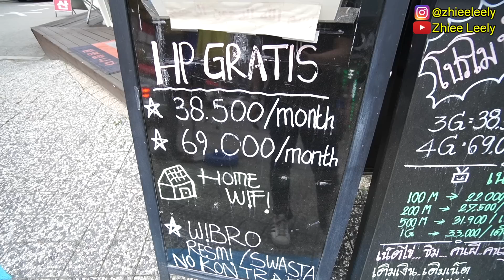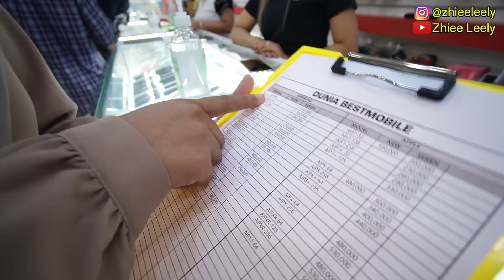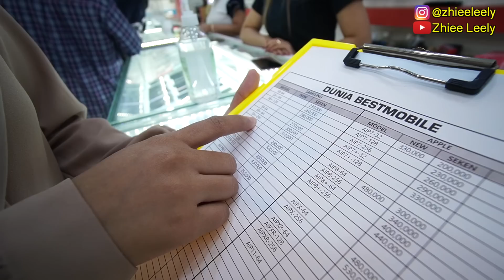BELI HP BEKAS DI KOREA | BERAPA HARGA IPHONE 11 SECOND DI KOREA ??